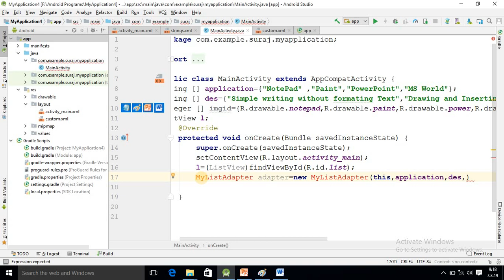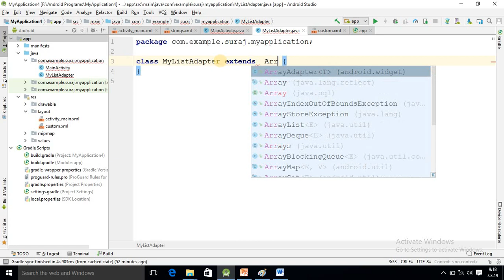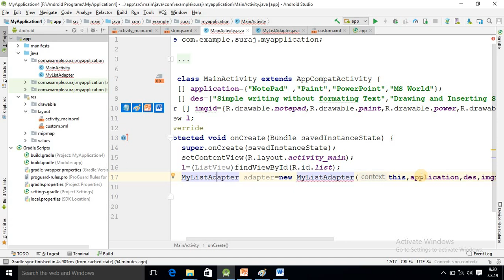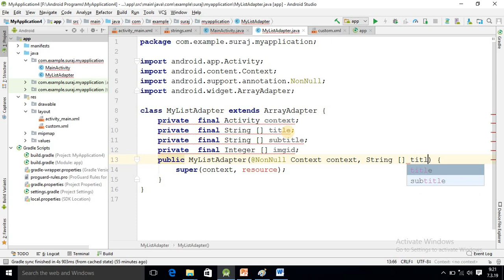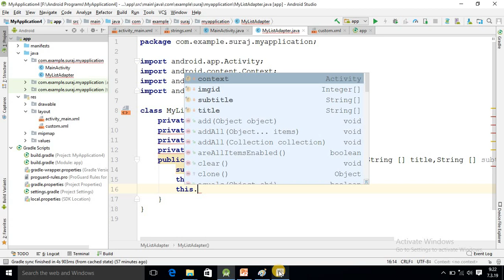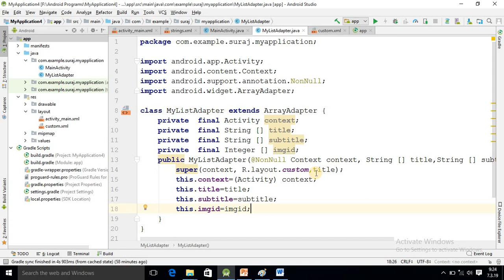ListView With images program in Android, part 3,#55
This Tutorial is contineution of previous tutorial.In last tutorial we added Custom layout for each row of ListView.
In this tutorial we will use custom Adapter for listview. See next Tutorial For adding getView method and doing event handling.